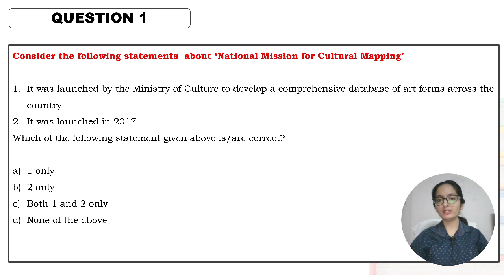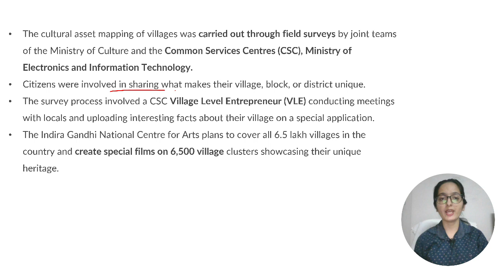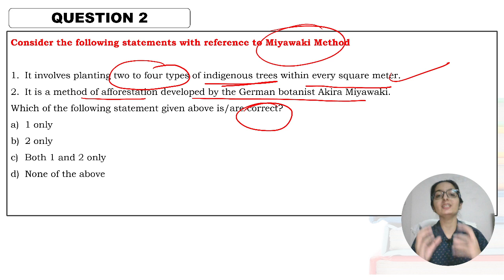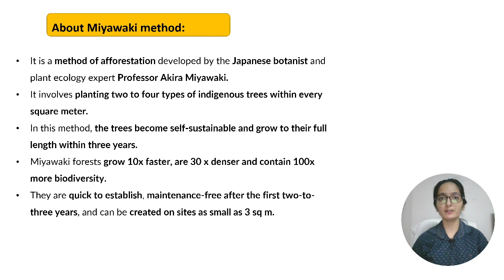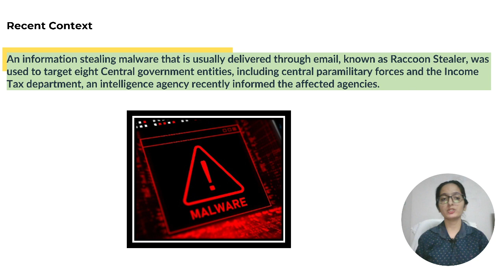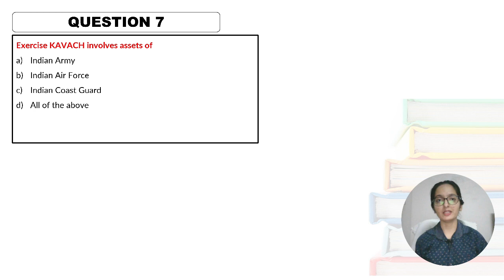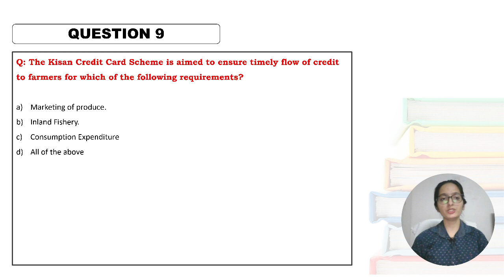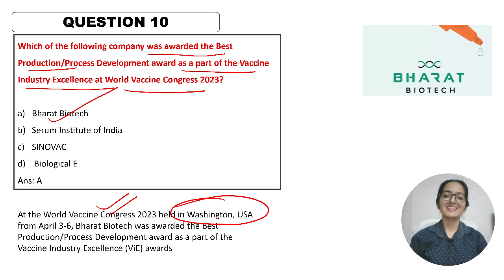10 April 2023 | Daily Current Affairs | Most Imp. Question | Top GK Quiz | By Aarzoo Kakkar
In this video we will cover top 10 questions of current affairs that are generally asked in government exams under general awareness section.

For all updated notifications regarding Aarzoo Kakkar Classes channel do join